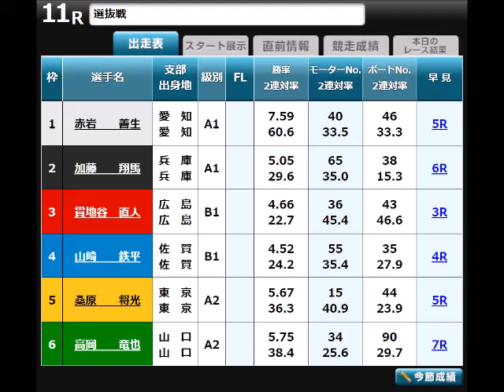【ボートレース】2023年5月14日のスタート事故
2023年5月14日のスタート事故だけを集めました。

戦犯名簿変更忘れてました。
まあこういうバカのせいなんですが😡

5月14日の戦犯
4879(116)山崎鉄平 F.01(1)